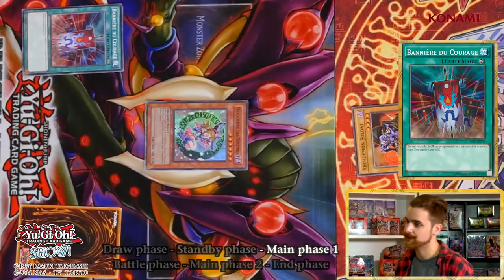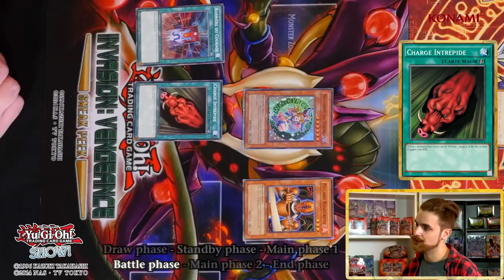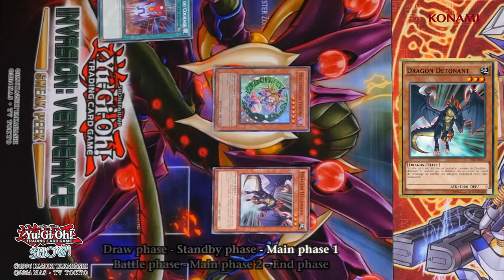COMMENT JOUER AUX CARTES YU-GI-OH! ?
Aujourd'hui un Yu-Gi-Show! hors série dans lequel nous allons vous apprendre les bases du jeu de cartes Yu-Gi-Oh!

Si vous avez la moindre question, n'hésitez-pas à la poser en commentaire de ce tuto Yu-Gi-Oh! et nous y répondront peut-être dans un prochain Yu-Gi-Show!

Les Yu-Gi-Show! :
4: --à venir--

● BONS PLANS ●

10€ SUR TA PREMIÈRE COURSE UBER :
► CODE : NEWTITEUF

ACHÈTE DES JEUX ET CREDITS AVEC
TON FORFAIT MOBILE :